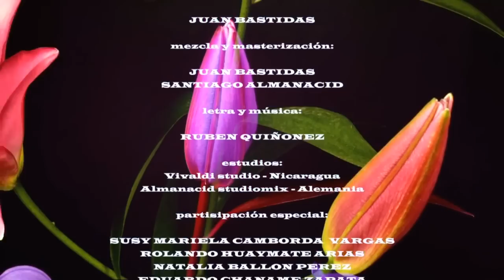PERUMANTA - TARMA QUERIDA [Video clip 2015]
Desde Dinamarca PERUMANTA nos presenta "Tarma querida", composición de Ruben Quiñones, es el primer video promocional de su reciente disco "Uniendo fronteras"